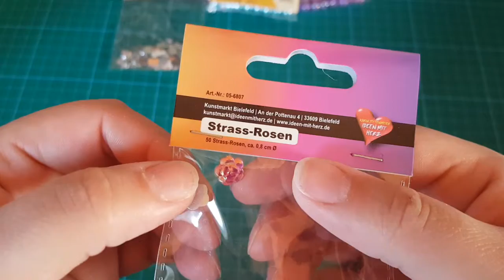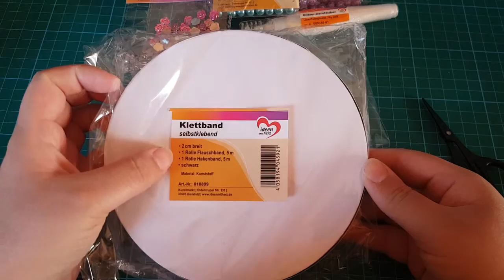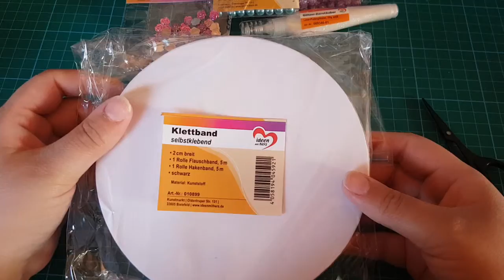Haul Ideen mit Herz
Werbung, unbezahlt.

Habe bei Ideen mit Herz bestellt und hier könnt ihr sehen, was das war :)